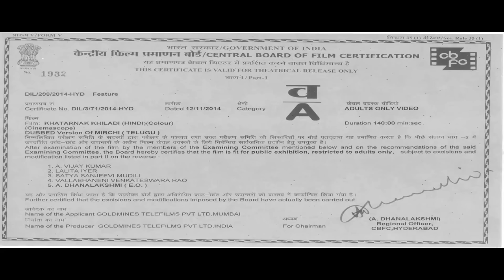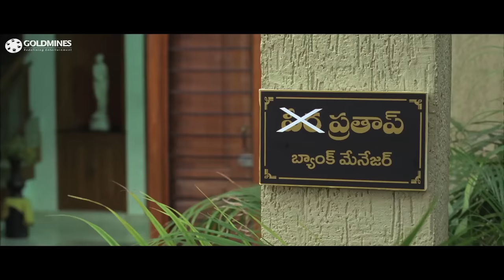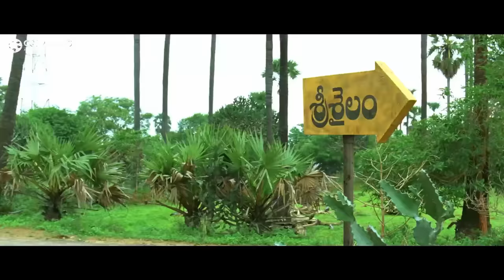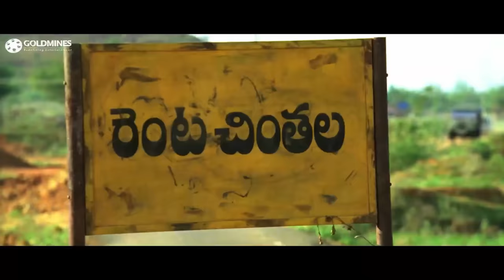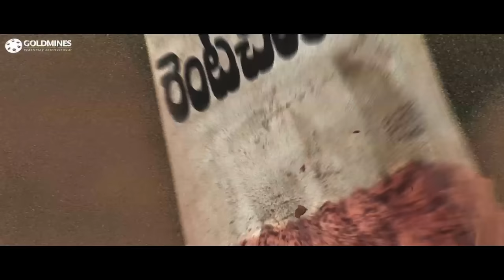Khatarnak Khiladi (4K ULTRA HD) Prabhas Actiin Hindi Dubbed Full Movie | Anushka Shetty, Sathyaraj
The movie begins with Jai bharath varma practicing guitar when a girl runs to him and asks him to save her from a gang of goons chasing her. Then Jay, without fighting, resolves the conflict. The girl introduces herself as Manasa They slowly become friends. But one day she asks Jai to leave her and go as she cannot stand the separation from him if their relationship develops any further. He then goes back to India and changes the mind of Manasa's brother and when they give a vacation he goes with him to his village. There, where everyone are conservative in nature, he changes their nature and makes them more lovable.

Movie:- Khatarnak Khiladi (Mirchi)
Starcast:- Prabhas, Anushka Shetty, Sathyaraj, Richa Gangopadhyay, Brahmanandam
Directed by:- Koratala Siva